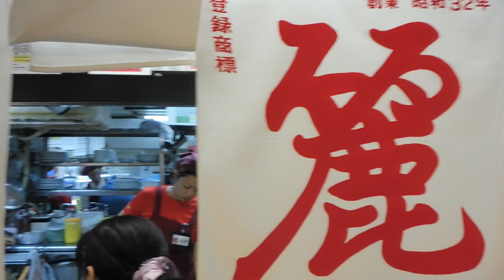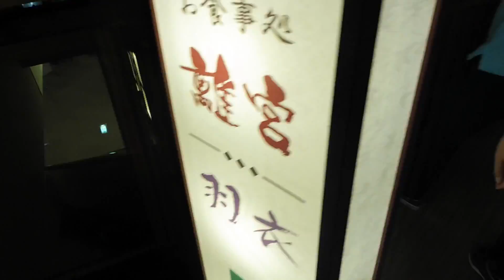Japan Vlogs - Hiroshima Day 1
Hiroshima Day 1 - teaching/traveling in Japan.
Miyuki, her sister, her husband and myself traveled to Hiroshima to see the A Bomb Dome and the Peace Memorial. This was an incredible experience that I will never forget.